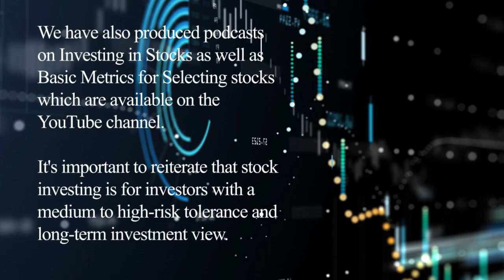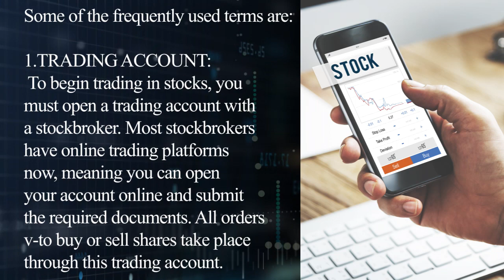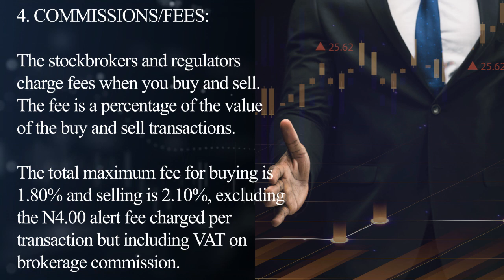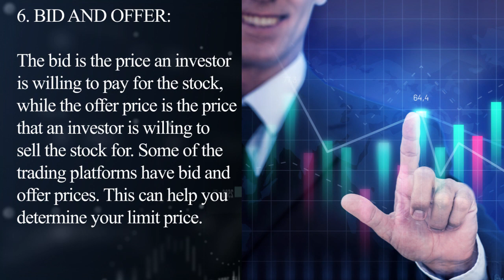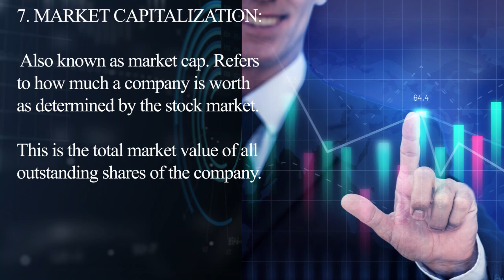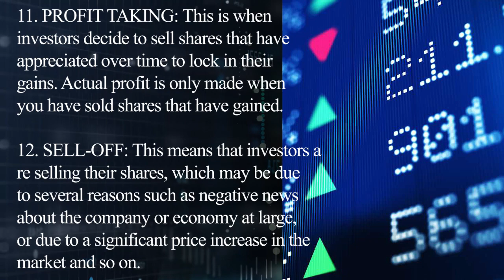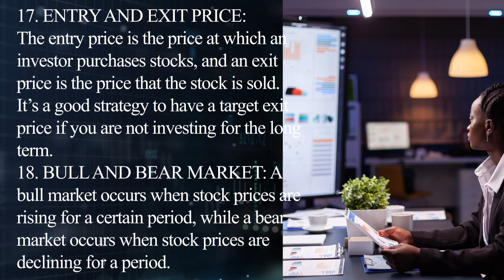Frequently Used Terms in Stock Investing_10072023